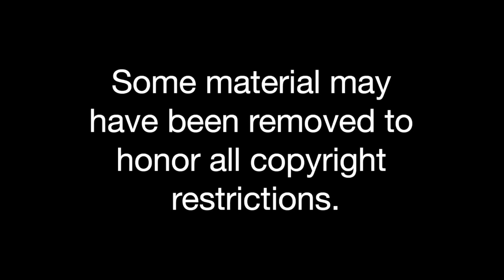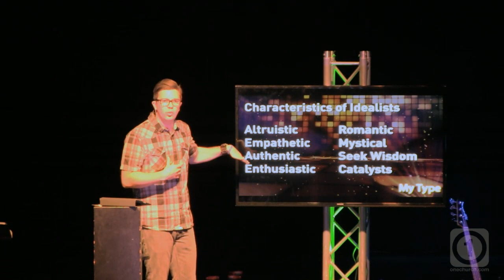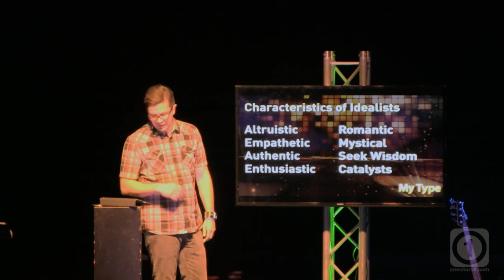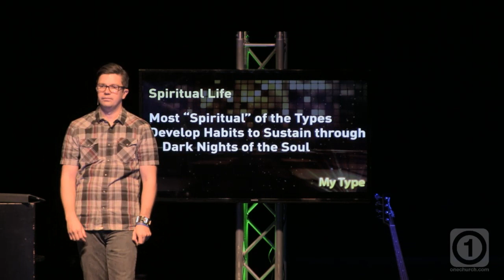My Type | Week 2 | Idealists